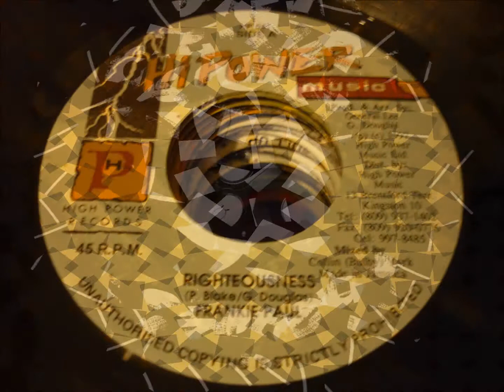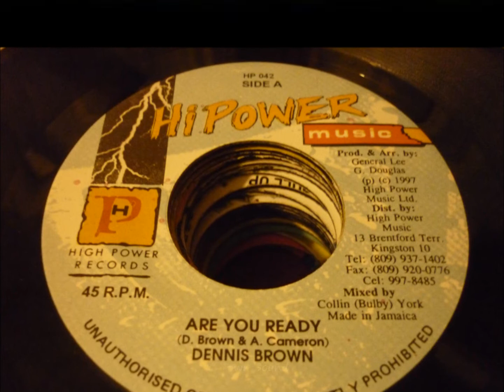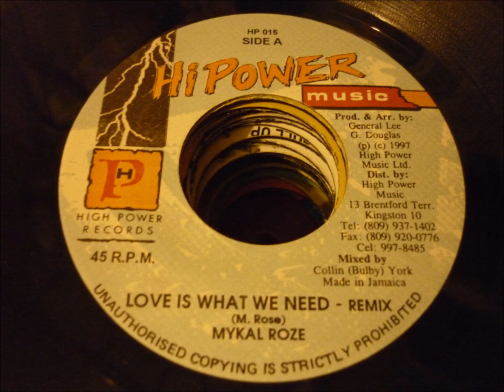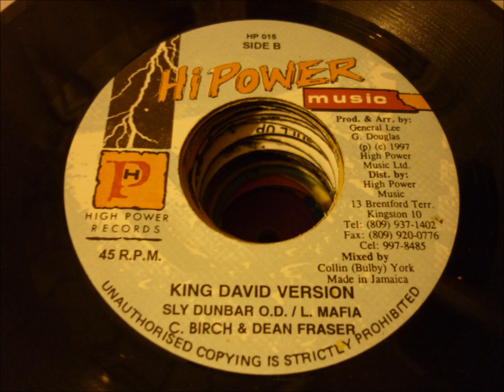KING DAVID RIDDIM - HI POWER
LUKIE D "Heaven sent" (remix)
FRANKIE PAUL "Righteousness"
DENNIS BROWN "Are you ready"
MYKAL ROSE "Love is what we need" (remix)

Riddim: KING DAVID
Label: HI POWER MUSIC
Year: 1997
Producer: GENERAL LEE/G. DOUGLAS
Mix: C TOWN SOUND